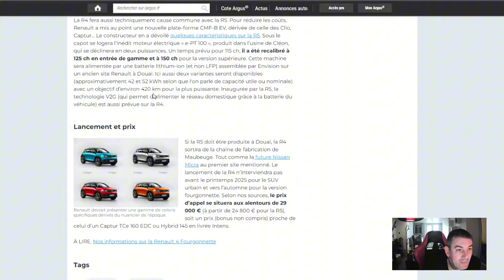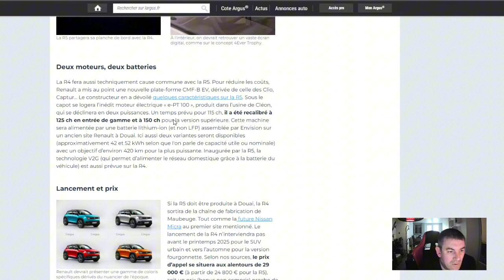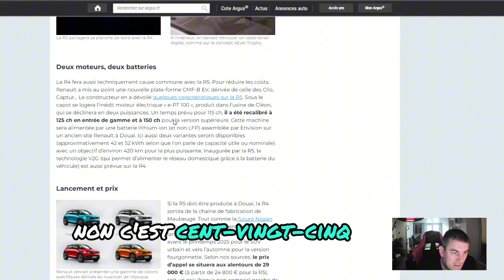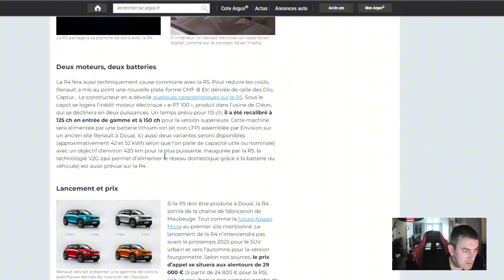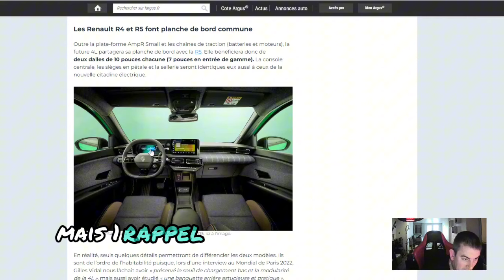RENAULT 4L 2025 : ON NE S'Y ATTENDAIT PAS !!!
la Renault 4L renaîtra de ses cendres en 2025 sous la forme d'un SUV urbain 100 % électrique, aux côtés de la R5 E-Tech électrique et du Captur.